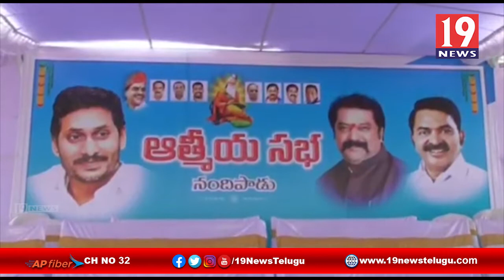వాల్మీకి కులస్తులను ఎస్టీ జాబితాలో చేరేంతవరకు కృషి చేస్తా ఏపీ కార్మిక శాఖ మంత్రి గుమ్మనూరు జయరాం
వాల్మీకి కులస్తులను ఎస్టీ జాబితాలో చేరేంతవరకు కృషి చేస్తా ఏపీ కార్మిక శాఖ మంత్రి గుమ్మనూరు జయరాం నెల్లూరు జిల్లా | 19 Newstelugu